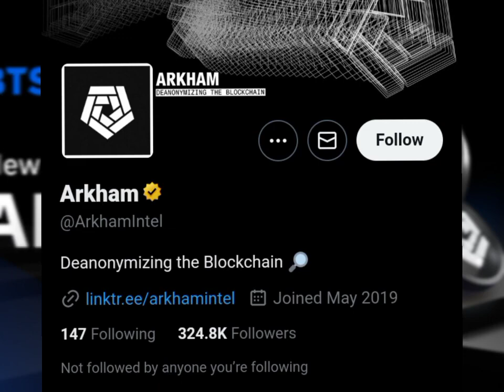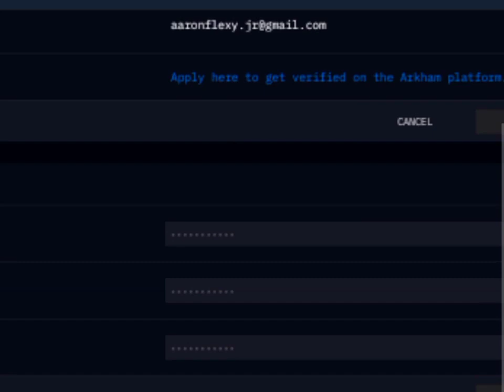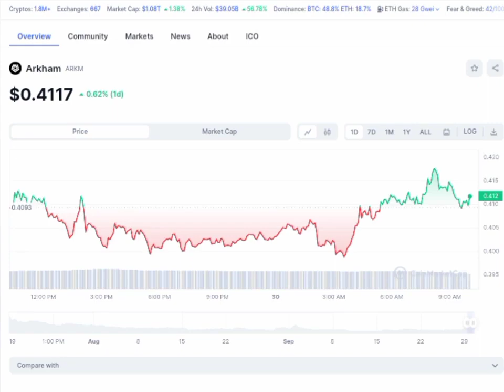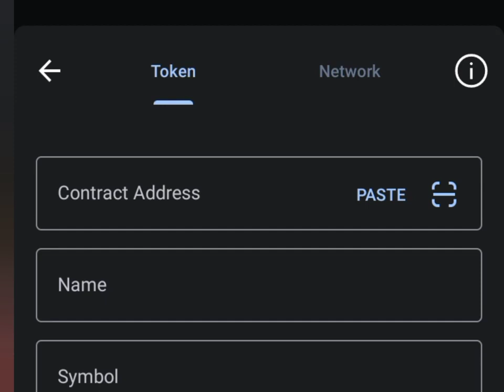Arkham Airdrop - How To Withdraw Arkham ($AKRM) 2nd Round Airdrop | ARKHAM 2.0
Arkham Airdrop - How To Withdraw Arkham ($AKRM) 2nd Round Airdrop | ARKHAM 2.0 | Arkham Intelligence

Many people testified how massive the round one Arkham Airdrop was.
If you ever missed the first huge Airdrop in the crypto history distributed by Arkham, Then you don't have to miss the Arkham Airdrop 2nd Round.

Kindly follow every steps shown in the video.